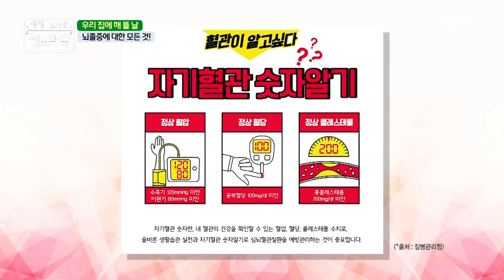뇌졸중에 대한 모든 것!!! MBN 210610 방송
뇌졸중에 대한 모든 것!!!